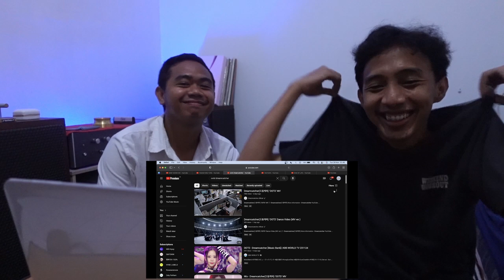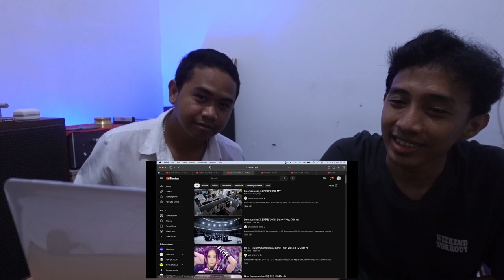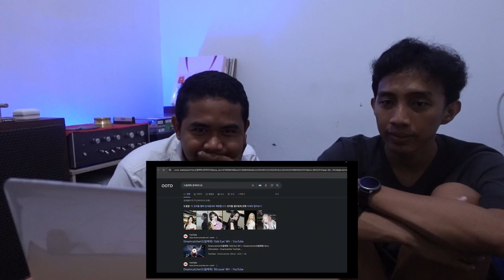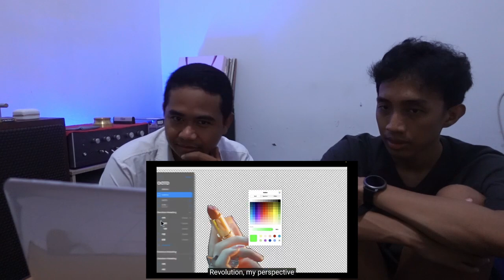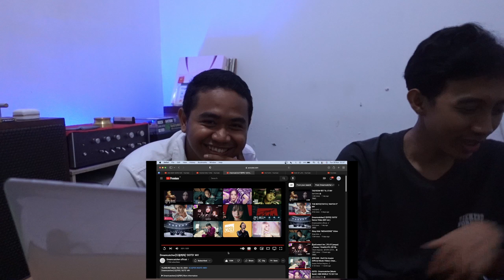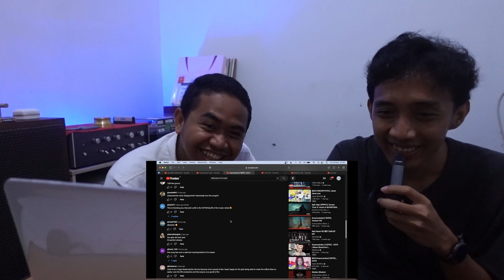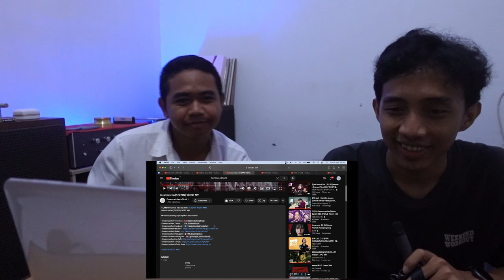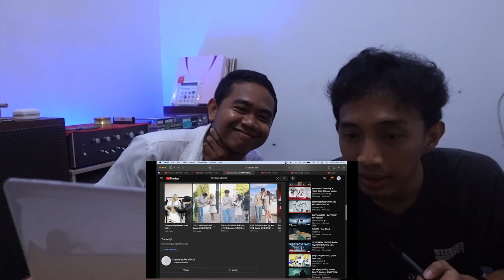DREAMCATCHER - OOTD MV (REACTION) | TIPIS TIPS NGENALIN DREAMCATCHER KE TEMEN!